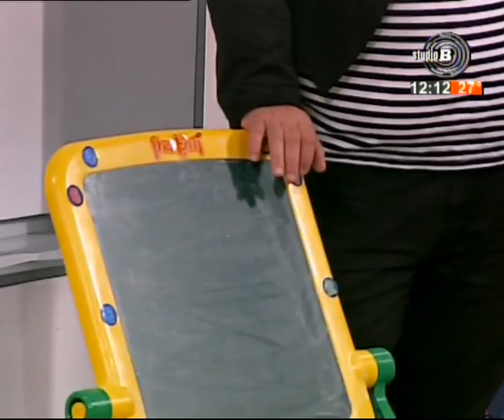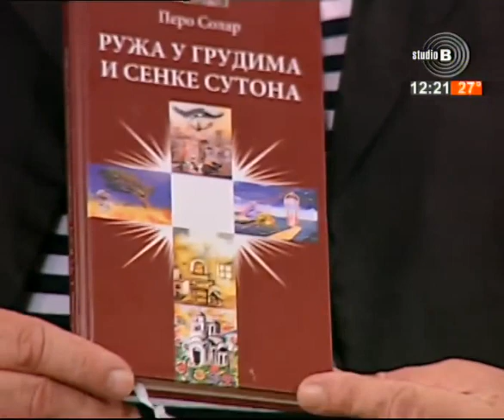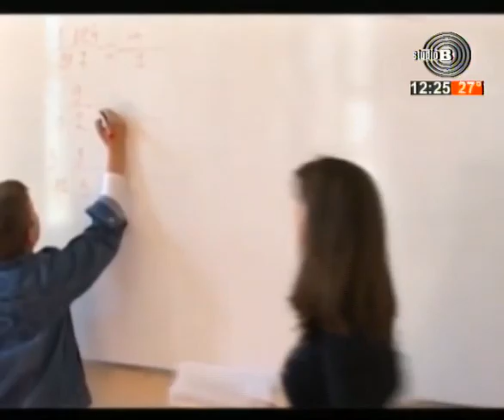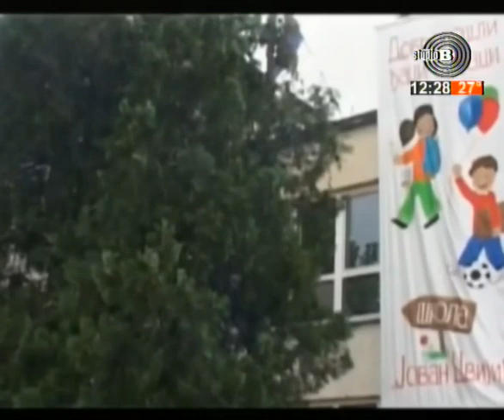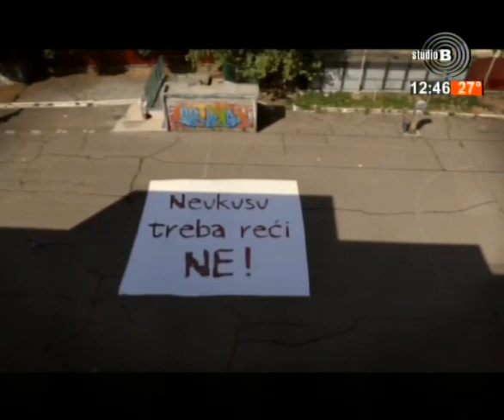Magični šou Peđolino, 12.08.2017.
Magični šou Peđolino, sva dečija pamet i lepota na 22. spratu Beograđanke, TV Studiju B

autor: Predrag Vuković Peđolino